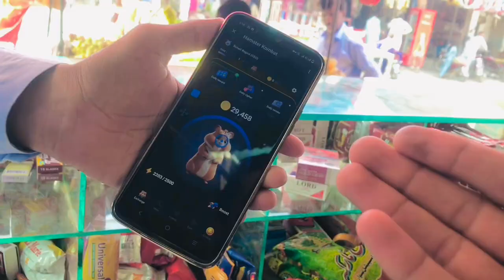Gilgit baltistan k Dost k saat molkat,😱😳Mare city k bary YouTuber☺️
Gilgit baltistan k Dost k saat molkat,😱😳
Mare city k bary YouTuber☺️